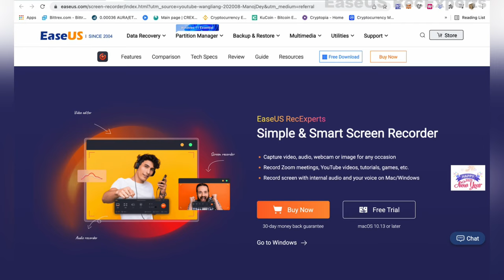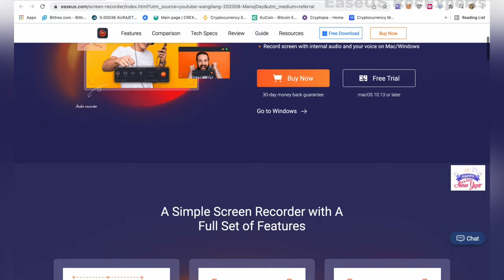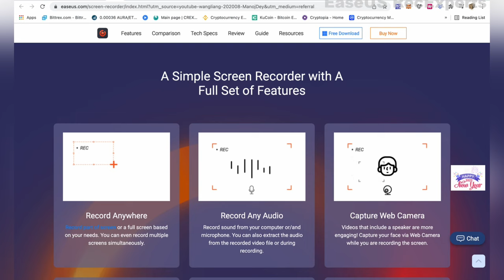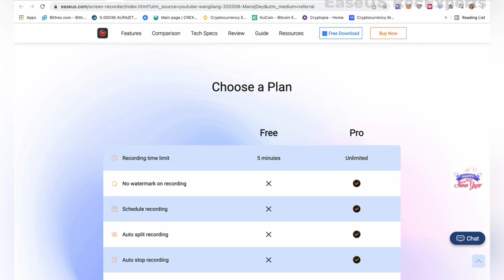BEST SCREEN RECORDER FOR PC/LAPTOP/MACBOOK